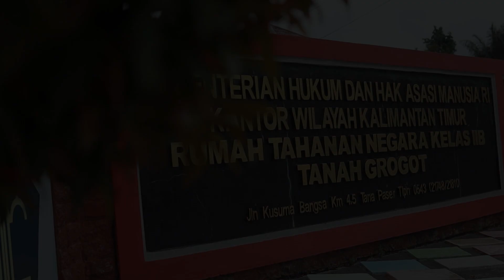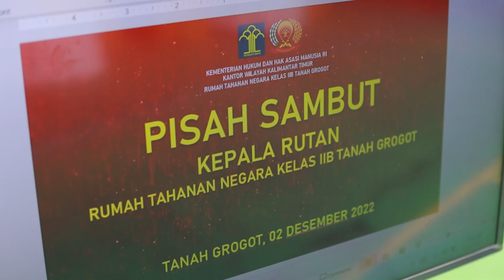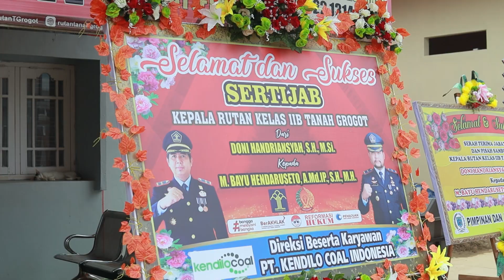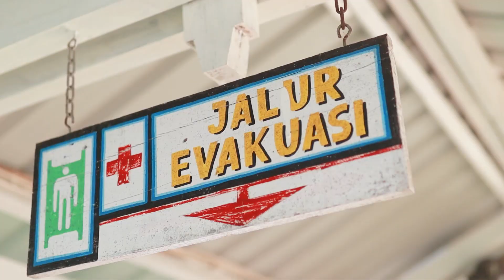RAMAH TAMAH DAN SERAH TERIMA JABATAN RUTAN TANAH GROGOT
Pada tanggal 1-2 Desember 2022
Organized by Menata Event